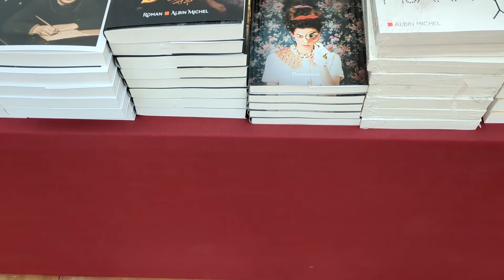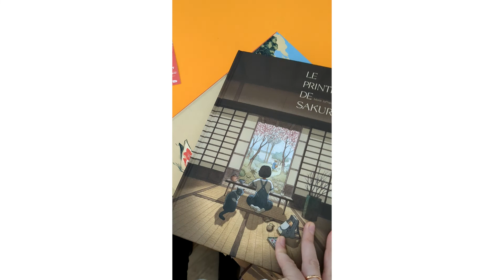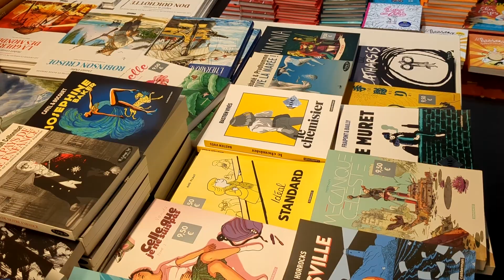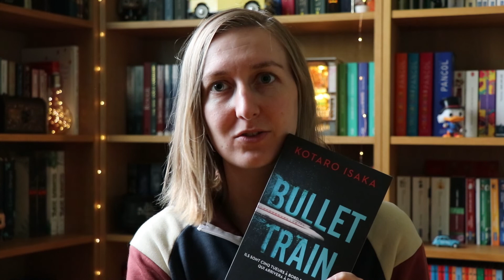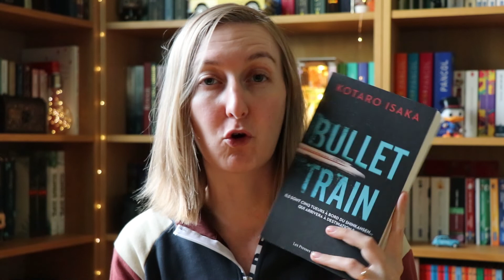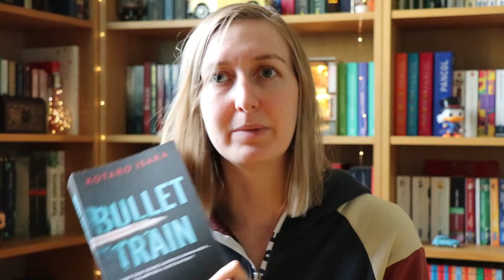📗 Vlog Sweety Gourmet Challenge 2022 #5 Le bilan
Hello,

Un 5ème et dernier vlog sur mon challenge ! Contre toutes attentes, j'ai même validé tout le bingo !

Et vous, quelles ont été vos lectures ? Vous avez passé un bon été ? Comment s'annonce l'automne ?

Au programme :
00:00 : Musique d'intro
00:12 : Le livre sur la place
07:42 : Entrée : Lire une sortie de l'année (Bullet train)
10:53 : Trou normand : Lire une pièce de théâtre (Lorenzaccio)
11:39 : Vlog
12:58 : Dessert : Lire un livre dont le personnage principal est issu d'une minorité (Dans ta bulle)
22:35 : Vlog & bilan
25:44 : Musique d'outro